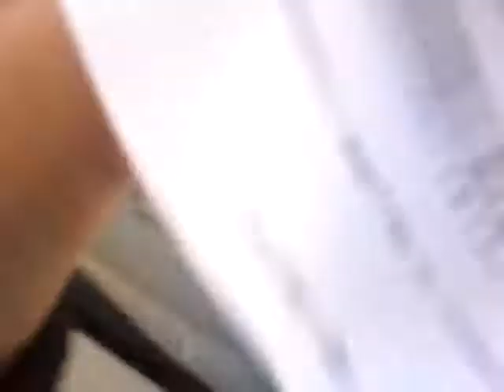*VLOG #2 AUG 24 Pt.4 OreO 4s JORDANS*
*READ ME*
Heyy guys!! This is 4 part video or 5 not sure.  My video editor wasn't working, once again it makes everything harder for me. Remember to watch the other videos that go along with this one